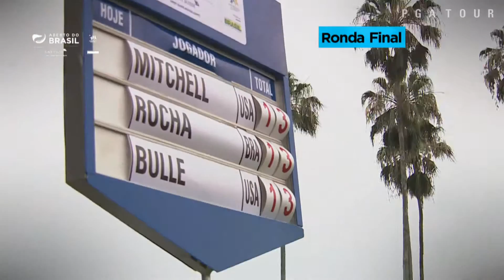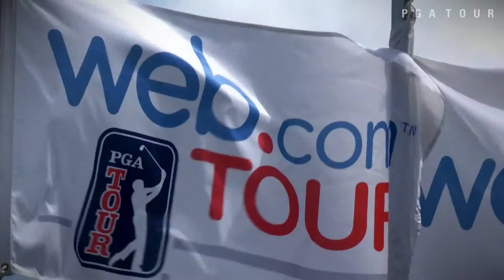Esto es PGA TOUR Latinoamérica [Español] 2015: Episodio 6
En este episodio de “Esto es PGA TOUR Latinoamérica”, siga a nuestros anfitrione, Rafa Becker (Brasil) and Matias O’Curry (Argentina),a través de Rio de Janeiro, Brasil durante el Aberto do Brasil presented by Credit Suisse Hedging Griffo.  Disfrute los paisajes, la gente, y las aventuras mientras jugamos futbol en Rio de Janeiro. También conoce al estadunidense Kent Bulle y su caddy, Aaron Flener, en una sesión de “5 Preguntas” además de ver un poco más sobre las preparaciones de Rio de Janeiro para los Juegos Olímpicos.

Continuamos nuestro viaje a través de Latinoamérica y vamos a Santiago, Chile para el Hyundai-BBVA 89th Abierto de Chile. Experimentamos la belleza de Chile cuando vamos a un paseo de esquiar el “La Parva” con Benjamín Alvarado (Chile) y Martin Trainer (EEUU), y para concluir nos sentamos con Santiago Rivas para tener una charla sobre su juego.